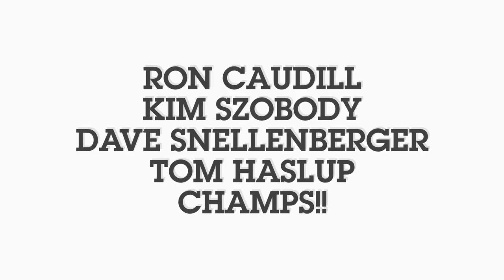2019 Shamble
Highlights of the 2019 Shamble